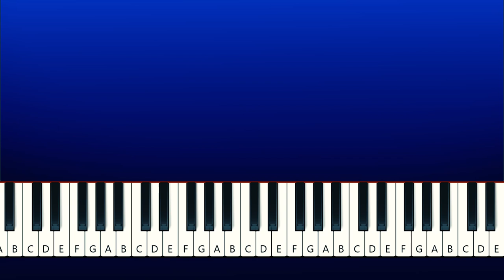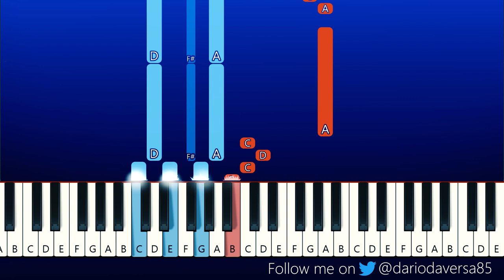Friday Night Funkin' VS. Kiryu - Discernment (Piano Tutorial)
Song by aetherdx